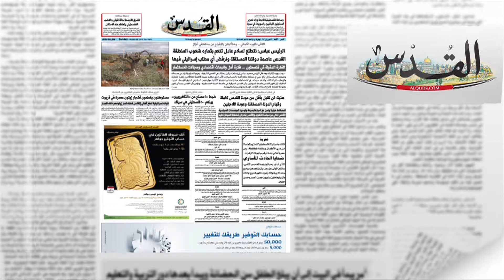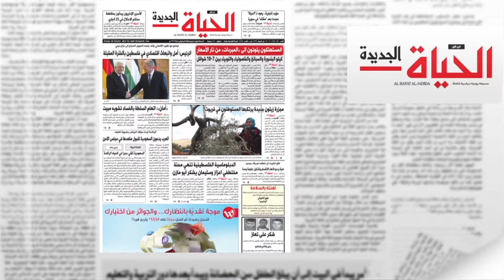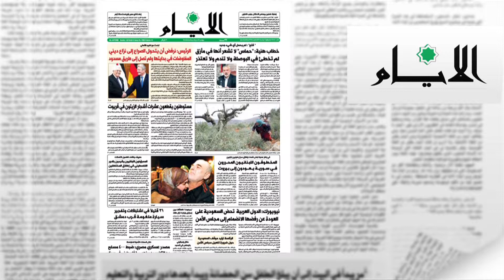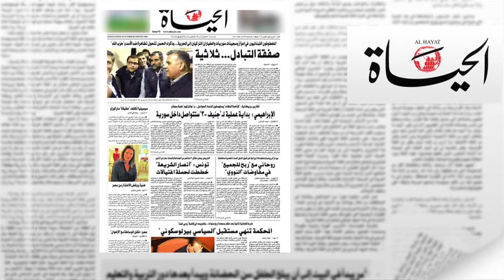Akwal Alsohof 20 10 2013